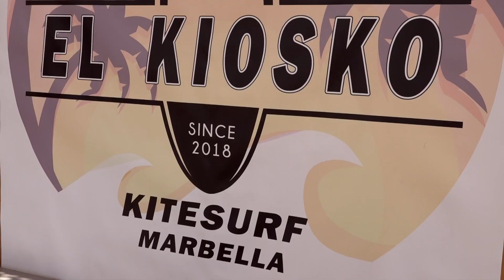11 TERRAZEO BÁRBARO GEMA ÁLAMO